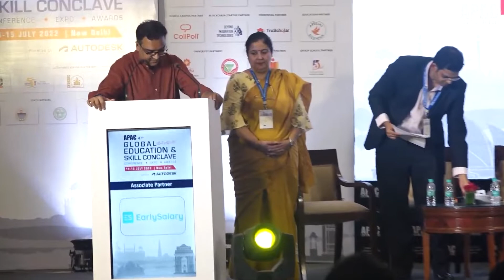APACGESC | Aligning Technology Requirements with NEP 2020 Deployment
APACGESC | Aligning Technology Requirements with NEP 2020 Deployment at APAC 4th Global Education & Skill Conclave